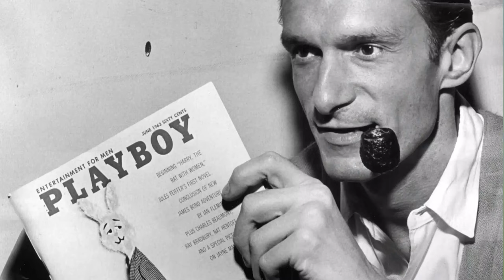Cerita Pendiri Playboy, Pesta dan wanita [Fakta Dibalik Istana Playboy Mansion]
Halo semuanya, selamat datang di sub-channel NGOCEH COWOK. Kami akan membahas hal-hal seputar yang disukai cowok, apalagi kalo bukan lawan jenis, CEWEK!!

Kali ini kami akan berkomentar tentang kehidupan pesta glamour, penuh kegembiraan, basah, dan diisi oleh wanita-wanita yang sudah pasti cantik dan seksi. The one and only PLAYBOY MANSION (sang Pendiri Playboy dan Playboy Mansion).

Terima kasih, semoga menghibur buat kalian yang nonton ya